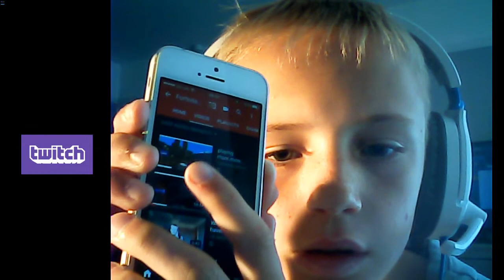webcam is back